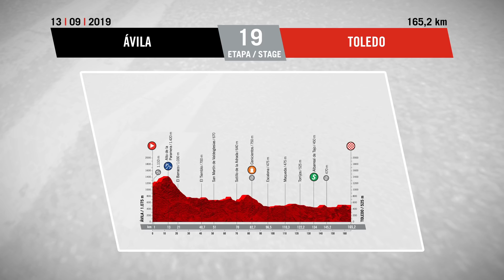Vuelta a España 2019 Sintesi della tappa 19: Ávila – Toledo | GCN Italia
Per quei velocisti che hanno combattuto attraverso le grandi montagne per arrivare fino a questo punto, la diciannovesima tappa della Vuelta a España è la loro penultima opportunità per poter sprintare. Nel finale tratto interessante di pavè prima della volata.
 Questa non è una diretta ma la sintesi di tutto quello che è successo.

Cosa ne pensate dell'azione della Movistar?